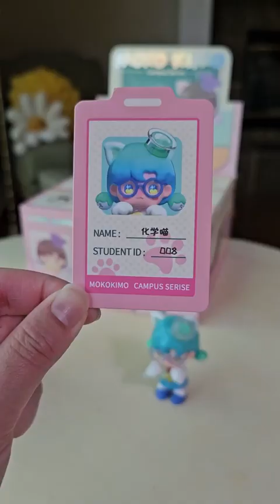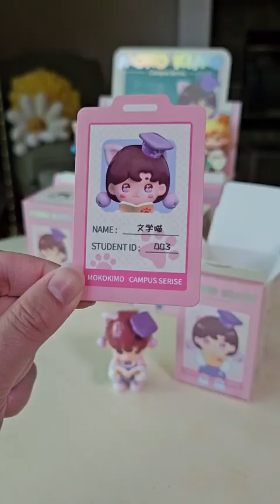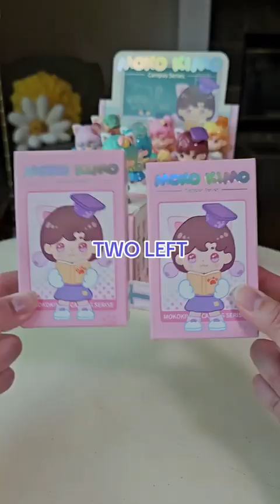Moko Kimo: Campus Series blindbox CASE!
KiraKabuki Socials